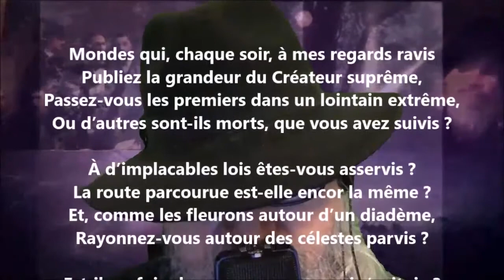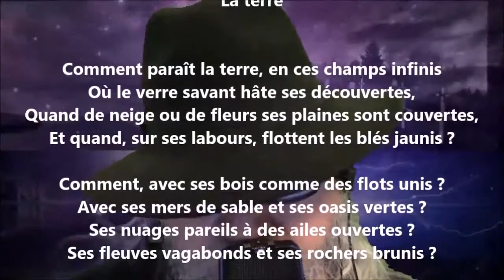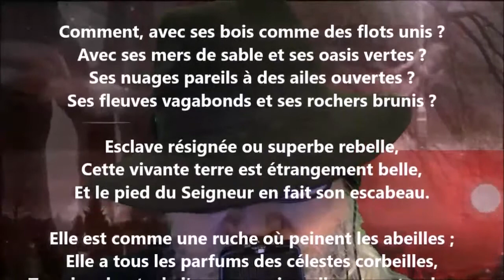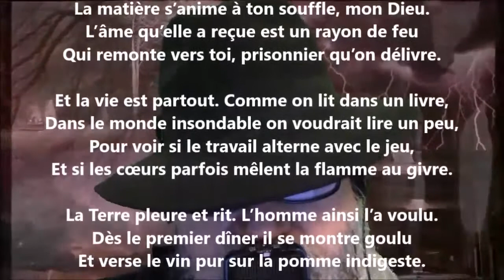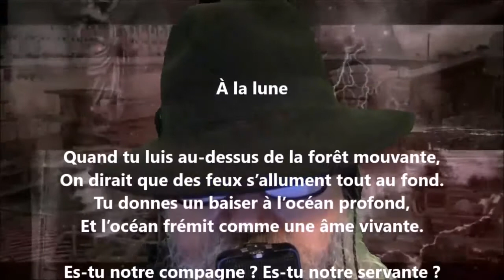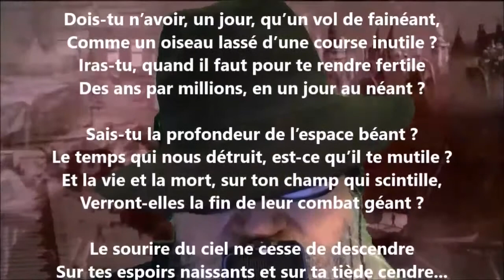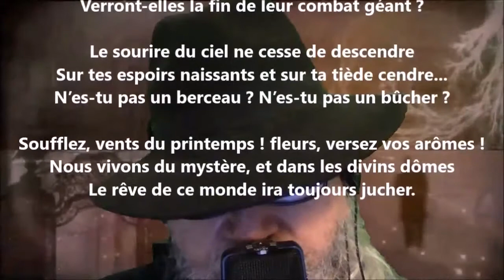Les astres - Pamphile Le May lu par Yvon Jean